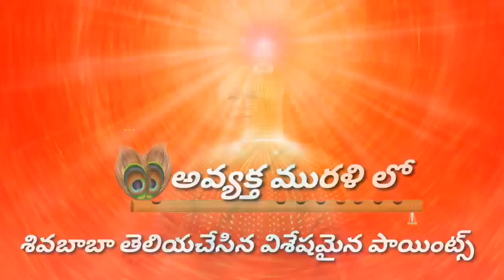SHIV BABA MADHURA AVYAKTA VAKYALU // 15-10-1975 (2)